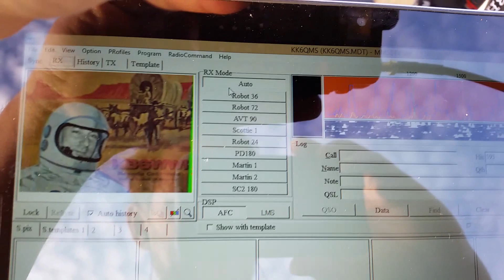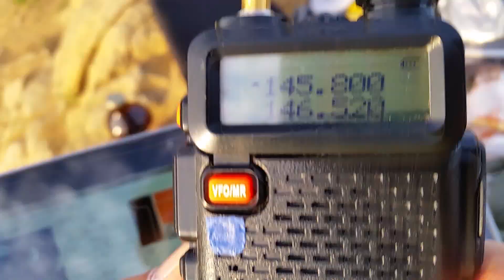SSTV images rx in Topanga State Park 1 of 2